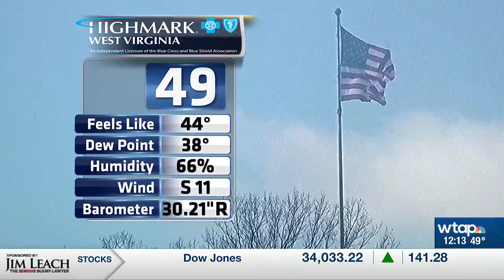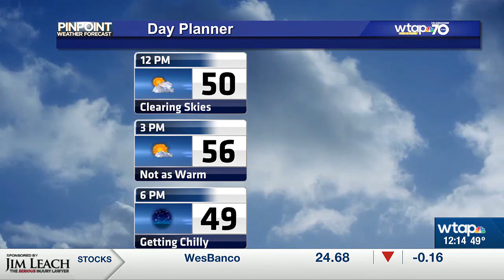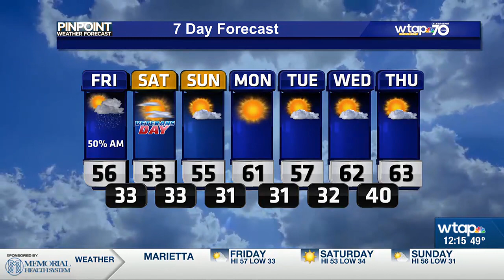WTAP Pinpoint Weather Noon Update 11/10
The rain from this morning is gone, we will look at sunny weather for the rest of our Friday!